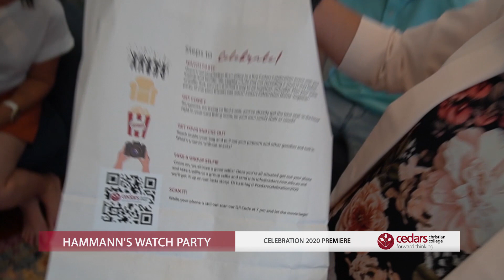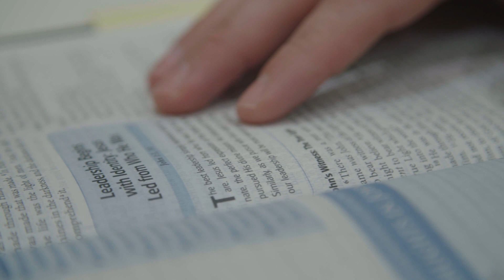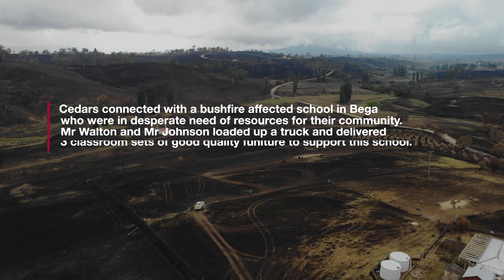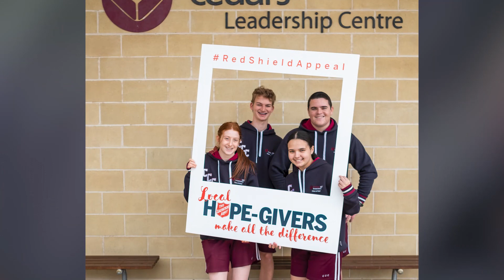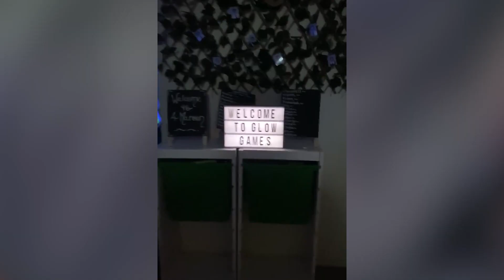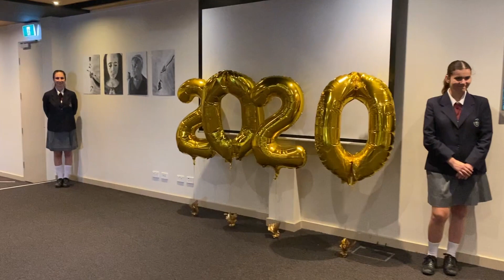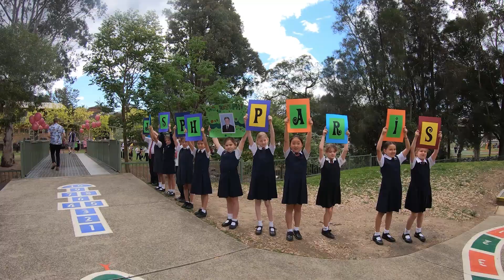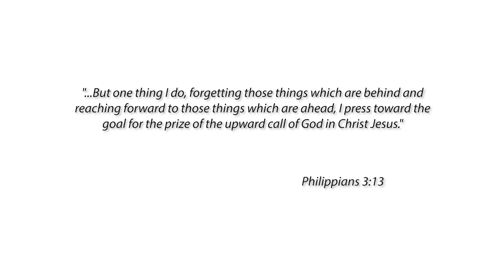CEDARS CELEBRATION 2020 FILM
2020. In a year that stopped the world, we at Cedars Christian College, remained committed to moving forward. And that’s all because of what we believe. In our God. Our students. And how we continued to serve lives entrusted to us, regardless of the challenges we faced together as a community, nation and world.

For as we did then, and continue today, we know that in everything we do, we’re helping prepare the way. And that’s not only academically, but in building a resilient generation who are trained to think differently through character development and faith. Foundational qualities that prepare them for life, so no matter what lies ahead, they are equipped to press on and keep moving forward.

All because they’re steadfast in what they know, and in who they are. And to us, that’ll always be worth celebrating.